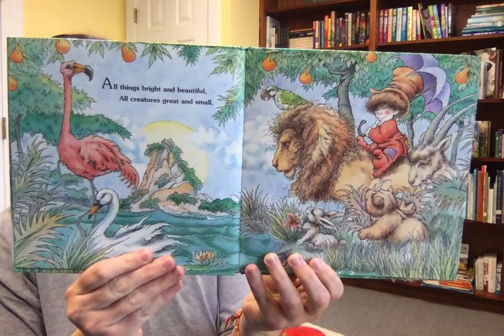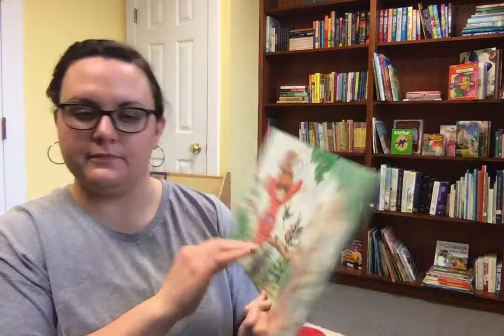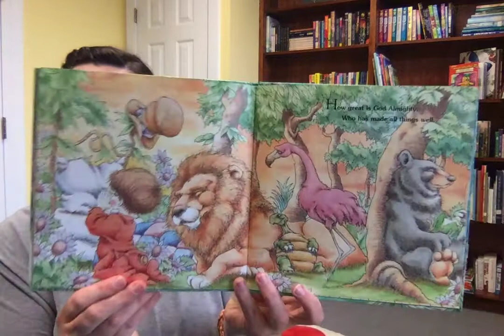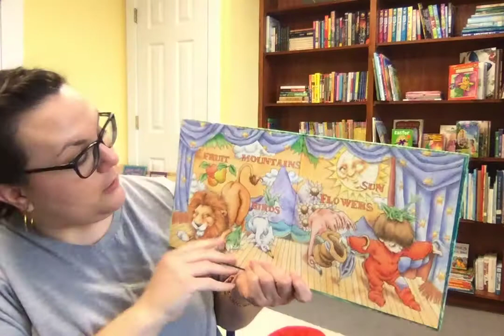All Things Bright & Beautiful By Cecil Frances Alexander (April 11, 2020)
A familiar hymn turned into a storybook to help us pause and really listen to the message within.